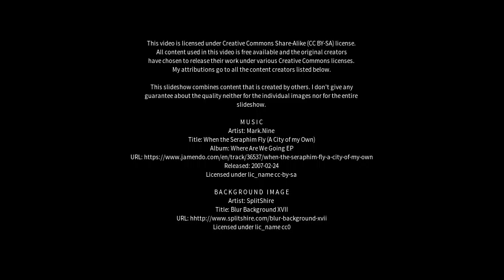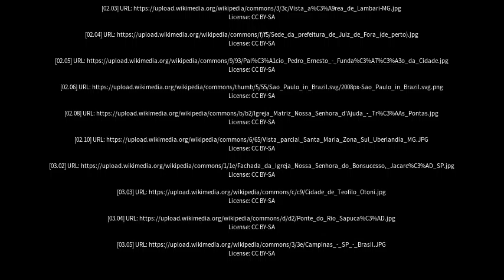Best places to visit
Best places to visit - São Gonçalo do Sapucaí (Brazil) Best places to visit - Slideshows from all over the world - City trips, nature pictures, etc.